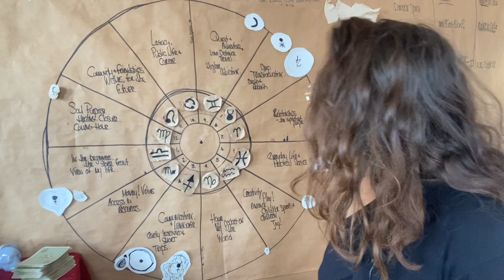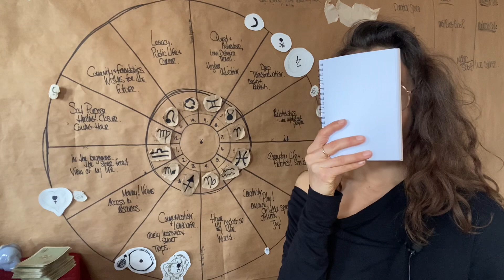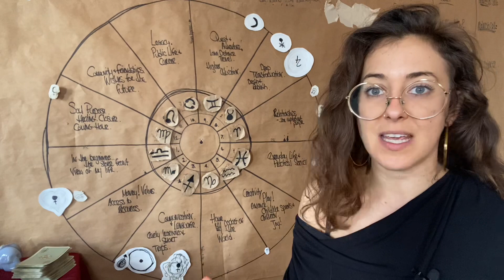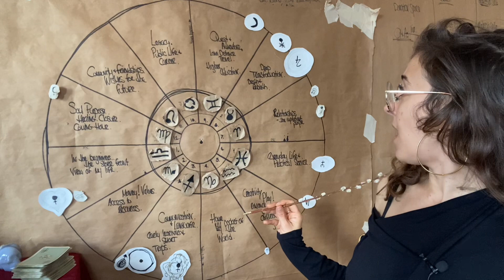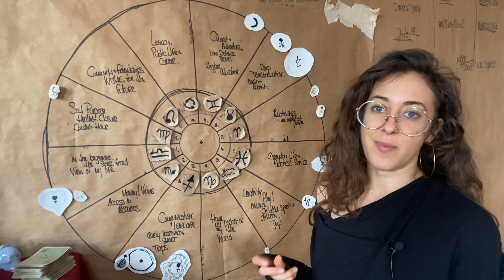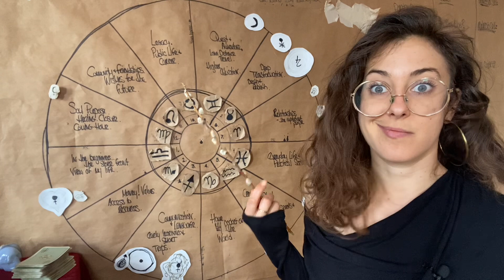Libra Full Moon in Gemini Reading: let it crumble…let it all break down. November 2023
Warmly,
SARAH

Always here & Always there ☕️🕊️